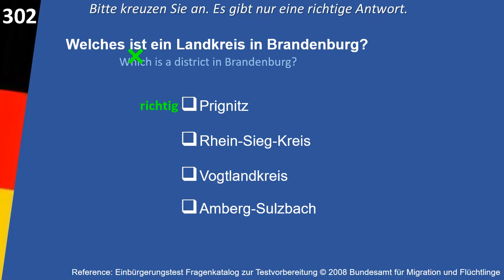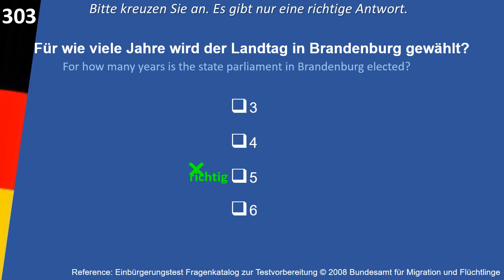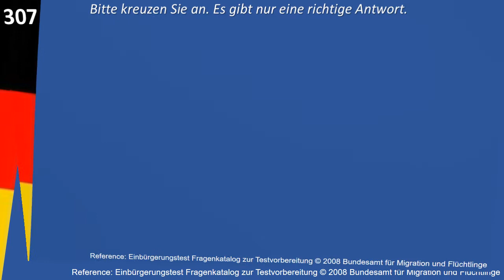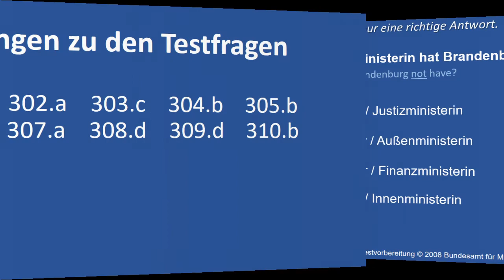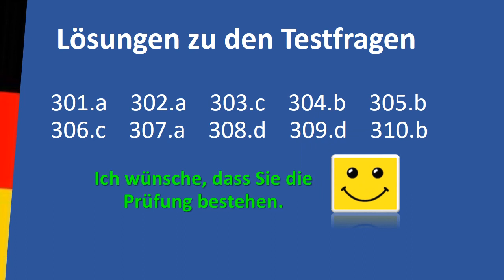Einbürgerungstest Brandenburg 10 landesbezogene Fragen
Leben in Deutschland /Einbürgerungstest with English subtitles
Einbürgerungsprüfung, Leben in Deutschland:Orientierungskurs 301-310
Brandenburg 10 landesbezogene Fragen
Fragenkatalog zur Testvorbereitung
vom Bundesamt für Migration und Flüchtlinge: bamf.de

301. Welches Wappen gehört zum Bundesland Brandenburg?
a. 1
b. 2
c. 3
d. 4

302. Welches ist ein Landkreis in Brandenburg?
a. Prignitz
b. Rhein-Sieg-Kreis
c. Vogtlandkreis
d. Amberg-Sulzbach

303. Für wie viele Jahre wird der Landtag in Brandenburg gewählt?
a. 3
b. 4
c. 5
d. 6

304. Ab welchem Alter darf man in Brandenburg bei Kommunalwahlen wählen?
a. 14
b. 16
c. 18
d. 20

305. Welche Farben hat die Landesflagge von Brandenburg?
a. blau-weiß-rot
b. rot-weiß
c. grün-weiß-rot
d. schwarz-gelb

306. Wo können Sie sich in Brandenburg über politische Themen informieren?
a. bei den Kirchen
b. beim Ordnungsamt der Gemeinde
c. bei der Landeszentrale für politische Bildung
d. bei der Verbraucherzentrale

307. Die Landeshauptstadt von Brandenburg heißt ...
a. Potsdam.
b. Cottbus.
c. Brandenburg.
d. Frankfurt/Oder.

308. Welches Bundesland ist Brandenburg?
a. 1
b. 2
c. 3
d. 4

309. Wie nennt man den Regierungschef / die Regierungschefin in Brandenburg?
a. Erster Minister / Erste Ministerin
b. Premierminister / Premierministerin
c. Bürgermeister / Bürgermeisterin
d. Ministerpräsident / Ministerpräsidentin

310. Welchen Minister / welche Ministerin hat Brandenburg nicht?
a. Justizminister / Justizministerin
b. Außenminister / Außenministerin
c. Finanzminister / Finanzministerin
d. Innenminister / Innenministerin